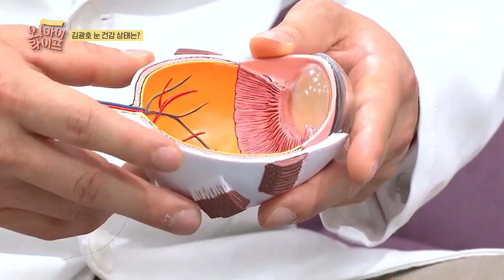놀라운 회복력의 어머니!⊙ﾛ⊙ 아침에 수술했는데 저녁에 아무렇지도 않게 앉아서 식사를?! | 오! 마이 라이프 1 회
의사 깜(짝)놀(람)!
아침에 수술해드리고 저녁 회진 때 만났는데
아무렇지도 않게 앉아서 식사를 하고 계셨다고?!

우리는 미처 몰랐던 부모님의 재발견
[오! 마이 라이프] 매주 일요일 오전 9시 20분 방송